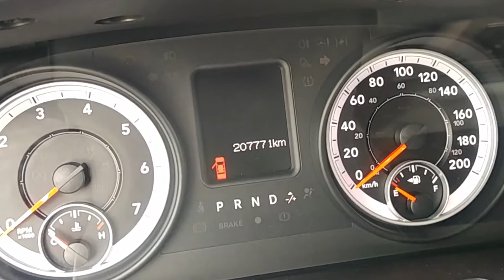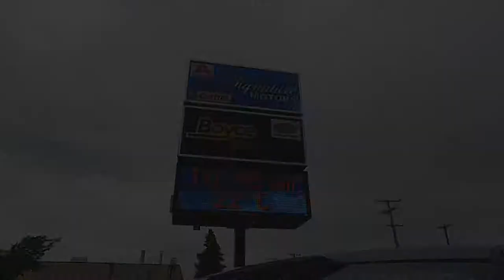2013 Dodge Ram 1500 OutDoorsman 1500, 4X4, Quad Cab, Has Safety And Warranty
All our listed prices are cash price plus tax. We do offer many financing options as well
Nice 13 Dodge Ram Outdoorsman 4x4 with 5.7L Hemi, Crew Cab. Comes with power door locks, power windows, power mirrors, Cruise, air conditioning, Aux, USB and Power Port, Hands free Ready, Tow Package, Power seat, Wrap Around Dash This vehicle has has a Manitoba Safety and comes with our in house 3 Month, 3000 km Power Train Warranty and 1 Week 500 KM check engine light warranty. Priced at $12,950

Ask us about our new In house Life time engine and transmission warranty on this truck. Available for only $1,499.99 plus tax. Financing options available on this warranty.